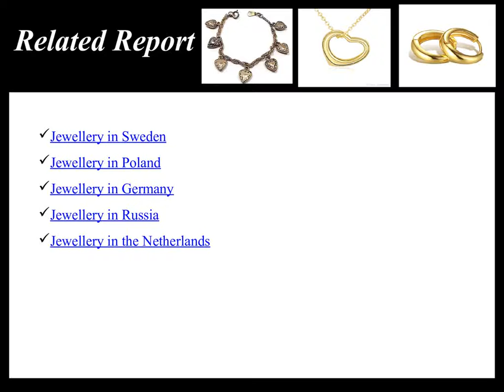Jewellery Market in South Korea Forecasts to 2021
“Jewellery Market in South Korea Forecasts to 2021”, this report provides the latest retail sales data (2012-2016), allowing you to identify the sectors driving growth.